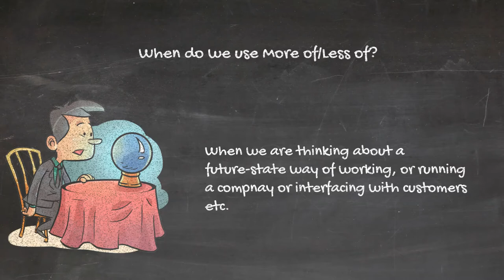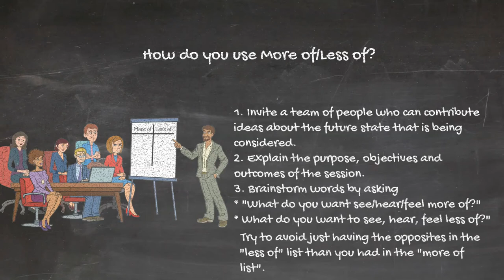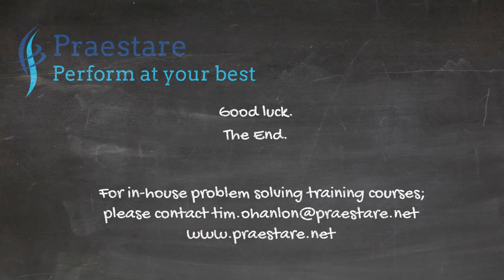More of Less of